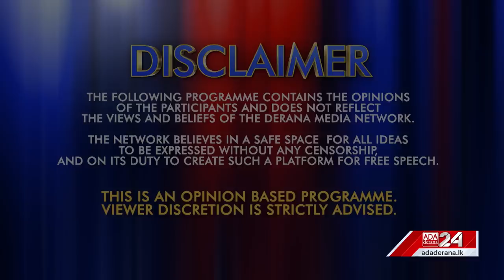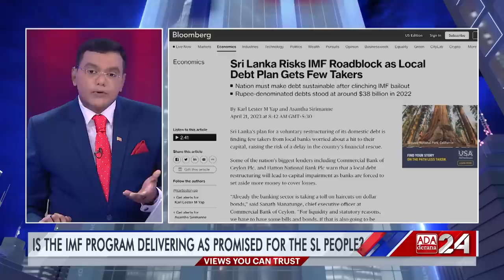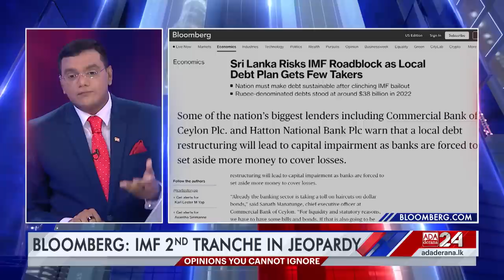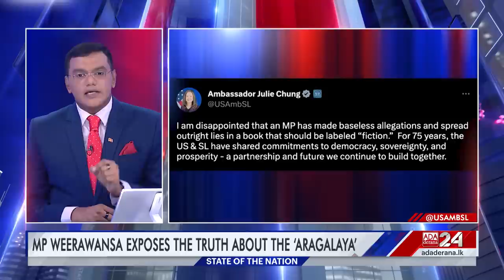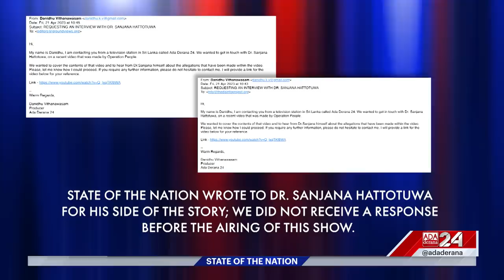State of the Nation | Episode - 29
Are IMF policies actually working in Sri Lanka? What is the truth behind the so-called 'Aragalaya'? And are keyboard warriors really sticking to their initial policies?

Original on-air date - 30th April 2023